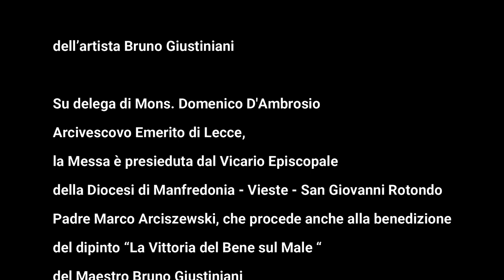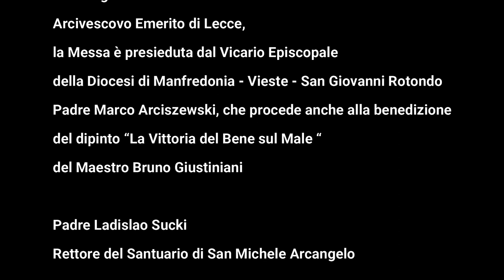1/10/2023 Santuario San Michele Arcangelo sul Gargano, Video HD - "La vittoria del bene sul male".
Ecco il tanto atteso video, ora in Hd, ma che presto sarà  in alta risoluzione 4K, della celebrazione e benedizione di un olio su tela del Pittore Bruno Giustiniani " La vittoria del bene sul male" già patrimonio della Basilica Celeste, Il Santuario di San Michele Arcangelo a Monte Sant'Angelo sul Gargano, patrimonio dell'Unesco, ma anche tra i primi dieci Santuari al Mondo per devozione e bellezza. In questo luogo sacro si avverte la presenza di una forza soprannaturale e milioni di fedeli e pellegrini sono lì anche solo per una visita per pregare il Santo Arcangelo, Principe delle milizie celesti. Con profondo affetto ringrazio chi ha permesso che questa mia opera fosse e vivesse tra la Sacra grotta ed il museo del Santuario, e, come ha ribadito Il Rettore del Santuario Padre Ladislao Sucki, sarà in questo luogo sacro per l'eternità. Il video dura mezz’ora ma, amici cari, ritagliatevi uno spazio del vostro tempo per vederlo, farete un dono alla vostra anima.